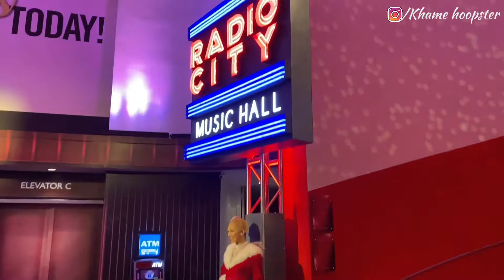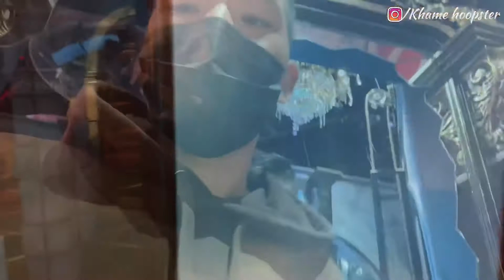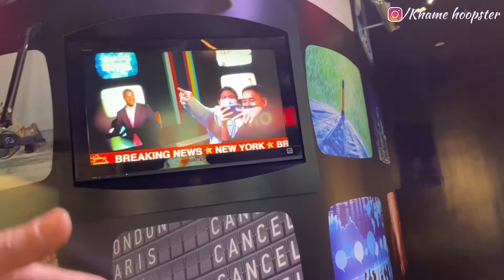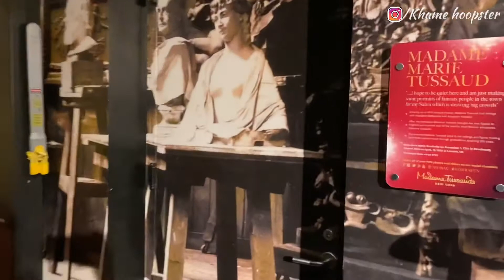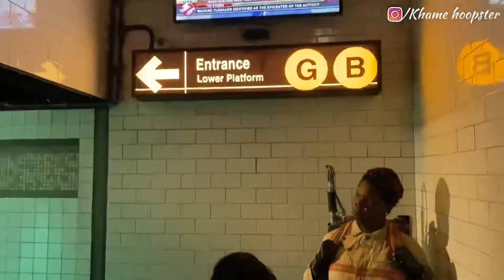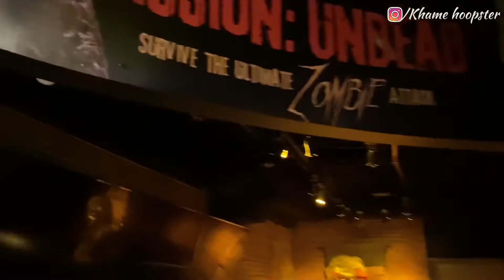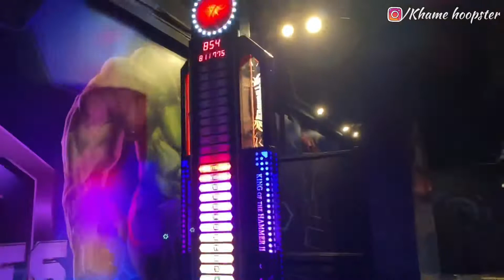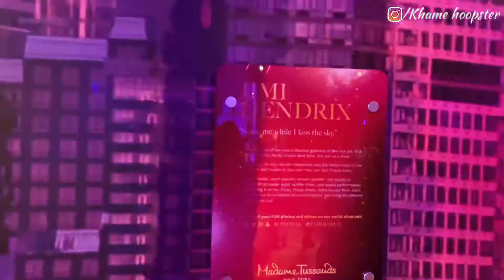आजको घुम-घाम Madame Tussauds New York||Wax Museum||2021'𝑠 𝑚𝑦 𝑓𝑖𝑟𝑠𝑡 𝑣𝑖𝑑𝑒𝑜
𝐴𝑏𝑜𝑢𝑡:
𝗠𝗮𝗱𝗮𝗺𝗲 𝗧𝘂𝘀𝘀𝗮𝘂𝗱𝘀 𝗡𝗲𝘄 𝗬𝗼𝗿𝗸
Madame Tussauds New York (UK /təˈsɔːdz/, US /tuːˈsoʊz/; the family themselves pronounce it /ˈtuːsoʊ/) is a tourist attraction located on 42nd Street in New York City. Madame Tussauds was founded by the wax sculptor, Marie Tussaud, and is now operated by the United Kingdom-based entertainment company, Merlin Entertainments. The Madame Tussauds New York location opened on November 15, 2000.